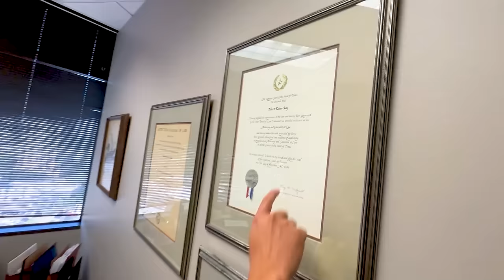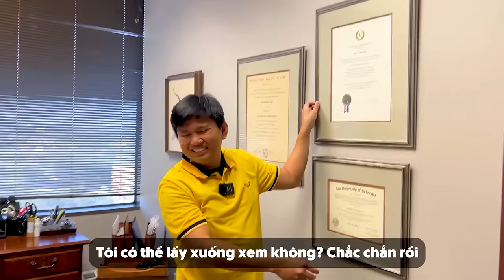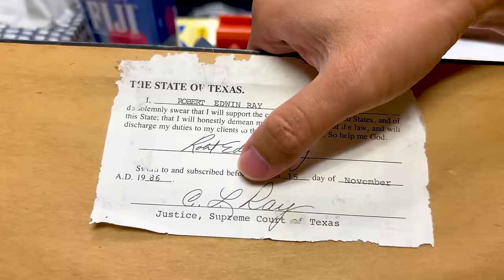Vương Phạm Đi Gặp Luật Sư DR.Ray Mở Ra Cơ Hội Định Cư Mỹ Cho Người Việt.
Vương muốn kết nối với các anh chị muốn sang Mỹ định cư lấy thẻ xanh. Hiện tại dự án 141 đã gần hoàn tất, với tổng số tiền làm cơ sở hạ tầng đủ để lãnh hơn 10 gia đình định cư Mỹ.
Trong năm nay chính phủ Mỹ đã ban hành nhiều đạo luật về đầu tư phát triển nước Mỹ trong đó có sự thay đổi lớn về ưu tiên chuyển status cho những anh chị nào có Visa ở Mỹ có thể chuyển diện để ở có thể ở Mỹ định cư và làm việc, kinh doanh, hợp pháp như một công dân Mỹ trong vòng vài tháng mà không cần chờ lâu và không cần phải phỏng vấn.
Cuối năm nay Vương sẽ bắt đầu giao những lô đất đầu tiên cho Builder để họ bắt đầu xây nhà. Phần xây dựng hạ tầng Vương đã gần hoàn tất, chỉ còn công đoạn cuối cùng là trải đường, bây giờ khi Vương bỏ tên anh chị vào dự án thì anh chị sẽ được quality định cư diện đầu tư, về mặt tài chính nếu anh nào không xắp xếp đủ tiền Vương có thể cho anh chị vay để đủ điều kiện mà chính phủ Mỹ đề ra.

Gia đình Vương Phạm xin chào tất cả mọi người!
Chúc tất cả các bạn có những phút giây thư giãn và vui vẻ khi xem video trên Kênh: Brenda Lam Official
© Bản quyền thuộc về Vuong Pham
© Copyright by Vuong Pham ☞ Do not Reup